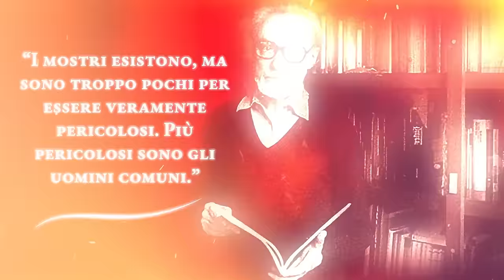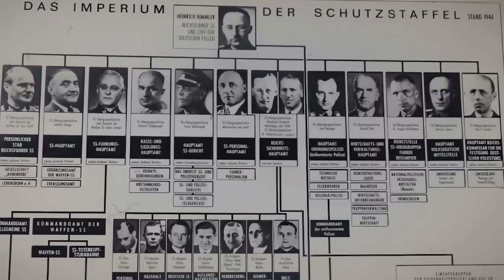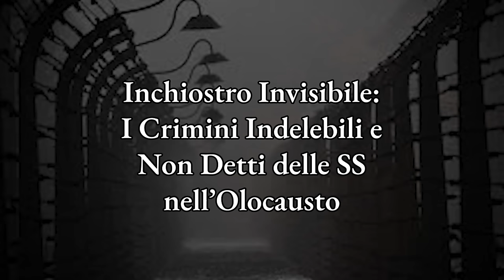Svelando le Atrocità all'Interno della Waffen-SS: La Forza Militare d'Élite di Hitler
Nel mezzo del ventesimo secolo, mentre il mondo vacillava sul precipizio di un'altra guerra globale, una forza insidiosa iniziò a consolidare la sua presa sulla Germania nazista: la Schutzstaffel, più notoriamente conosciuta come le SS. Fondata nel millenovecentoventicinque, inizialmente come guardie del corpo personali di Adolf Hitler, questa oscura unità si sarebbe trasformata in una delle organizzazioni paramilitari più spietate e formidabili che il mondo avesse mai visto.

Sotto la gelida guida di Heinrich Himmler, le SS espansero il loro dominio, diventando non solo lo scudo protettivo del Führer ma anche la lama del boia. La temuta Waffen-SS, il ramo militare dell'organizzazione, diffondeva terrore sui campi di battaglia, mentre le unità Testa di morte delle SS vigilavano gelosamente sui campi di concentramento e di sterminio, attuando alcuni d’ei genocidi più orribili della storia.

Eppure, chi erano gli uomini dietro queste uniformi nere adornate con gli emblemi della testa di morte? e cosa li spingeva a partecipare, e spesso a compiacersi, in tali atrocità?

Ricordiamo le storie strazianti di Auschwitz, Sobibor e Treblinka. Non erano solo campi, ma fabbriche di morte, dove milioni incontravano il loro triste destino per mano delle SS. Con metodi che andavano dal lavoro forzato allo sterminio sistematico, le SS dimostravano una brutale efficienza nel portare a termine la Soluzione Finale di Hitler.

Mentre percorriamo questo sentiero agghiacciante, facciamo eco alle parole di Primo Levi: "I mostri esistono, ma sono troppo pochi per essere veramente pericolosi. Più pericolosi sono gli uomini comuni." Unisciti a noi, mentre solleviamo il velo sulla Schutzstaffel, portando alla luce la cruda realtà che si nascondeva dietro le loro uniformi nere e gli emblemi della testa di morte. Benvenuti al diario di Giulio Cesare.

Le Squadre dell'Ombra. L'Inquietante Ascesa delle SS.

Nel caotico vortice della Germania di Weimar, dove l'instabilità politica e il malcontento sociale erano comuni quanto il giornale del mattino, emerse una forza che avrebbe eclissato tutte le altre in termini di spietatezza e impatto: la Schutzstaffel, meglio conosciuta come le SS. Originariamente nate nel millenovecentoventicinque come un semplice distaccamento della SA ("Sturmabteilung" o Distaccamento Tempestoso), le SS furono inizialmente concepite come un'unità di guardie del corpo personale per Adolf Hitler e altri alti funzionari nazisti. Guidate da Julius Schreck e composte da soli otto uomini, questa entità ebbe davvero umili inizi. Tuttavia, nella fornace dell'ambizione e dell'ideologia, questi otto uomini furono i semi di quello che sarebbe diventato una macchina spietata e vasta.

La trasformazione delle SS da guardie del corpo ad architetti del genocidio prese diverse svolte cruciali, ognuna aggiungendo un ulteriore strato di complessità e potere all'organizzazione. Heinrich Himmler, un uomo tanto discreto quanto crudele, ne prese il comando nel millenovecentoventinove. Sotto la sua guida, le SS si trasformarono in un vero e proprio stato all'interno dello stato. Aumentarono le loro dimensioni, si occuparono di operazioni di intelligence e iniziarono la polizia interna del Partito Nazista stesso. Entro il millenovecentotrentatrè, quando i nazisti salirono al potere, le SS avevano la loro propria ala di intelligence: la SD o "Sicherheitsdienst."

00:00 Una Breve Storia
2:04 L’Inquietante Ascesa delle SS
6:28 La Rete Bizantina d’ei Labirinti delle SS
10:39 I Crimini Indelebili e Non Detti delle SS nell’Olocausto
14:31 Heinrich Himmler, il Burattinaio Dietro la Marionetta delle SS
18:18 Come gli Elisir Ideologici Nutrirono la Crociata Oscura delle SS
22:09 La Sinistra Versatilità delle SS
26:13 Un’Odissea Oscura Attraverso i Crimini di Guerra delle SS
29:50 Il Crepuscolo della Resa d’ei Conti delle SS
33:56 Il Paradosso d’ei Volontari Stranieri nelle Waffen-SS
37:51 The Occult and Aesthetic Anatomy of the SS
41:17 L’Occultismo e l’Anatomia Estetica delle SS
45:11 Tracciare le SS nei Labirinti della Memoria Collettiva